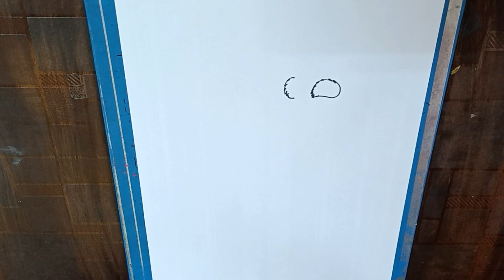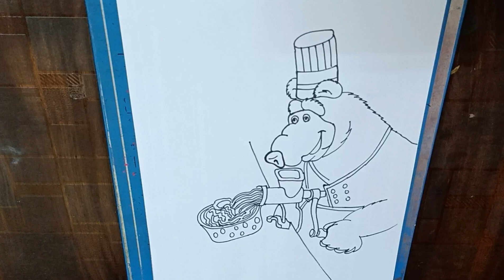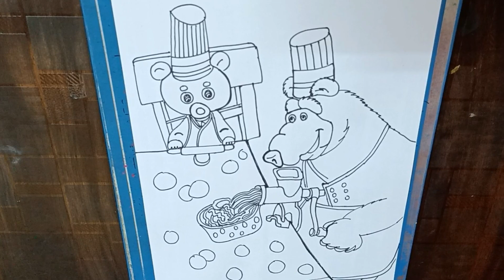chef Bear and Panda making Hakka noodles drawing for beginners